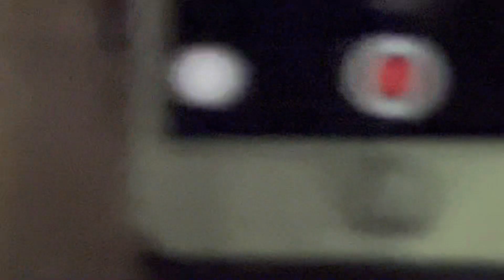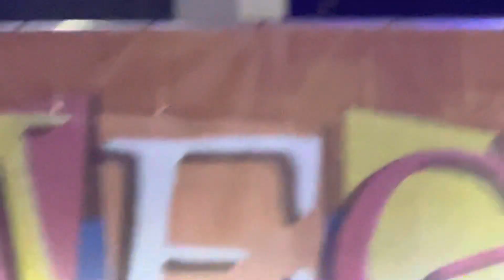May 7, 2023